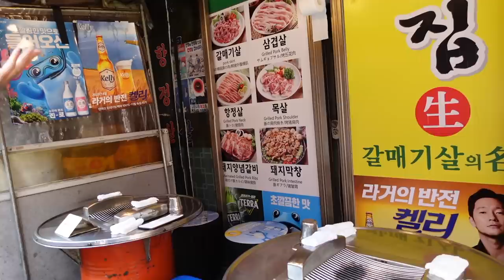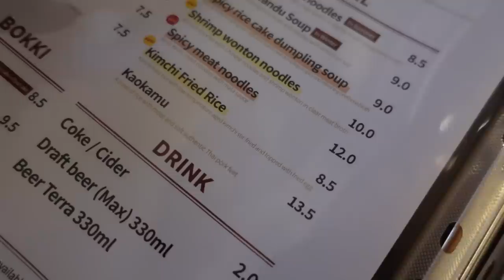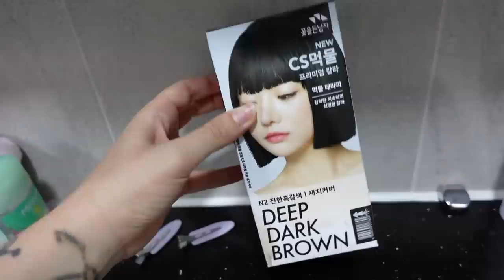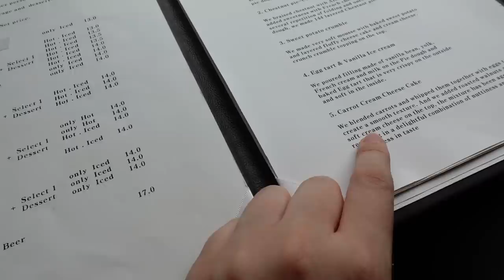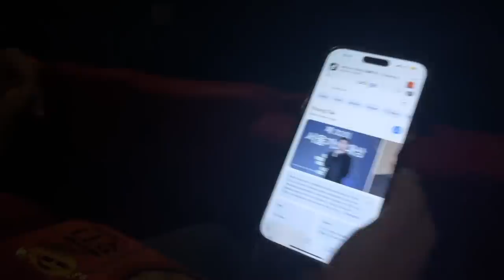LA MIA VITA A SEOUL 💜 indossiamo l’hanbok, cafe tra le montagne e cibo assurdo a myeongdong!